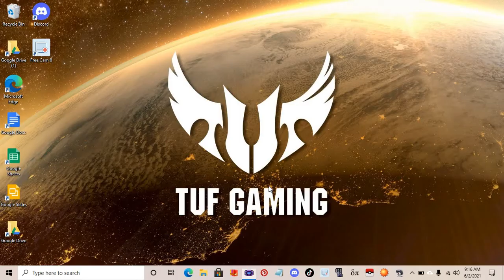Pokemon Dark Rising Kaizo #11 Atlantic Cape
In this episode I go through Atlantic Cape.